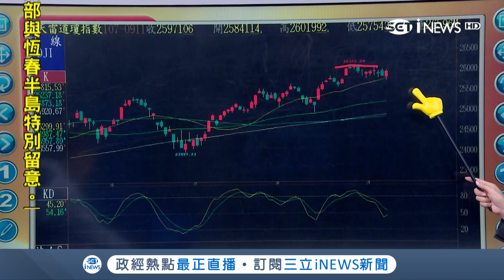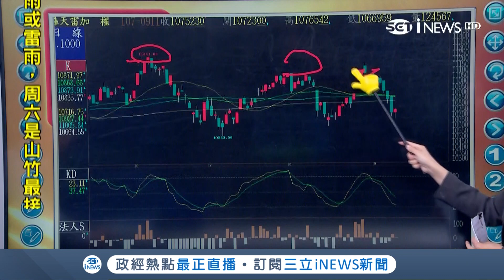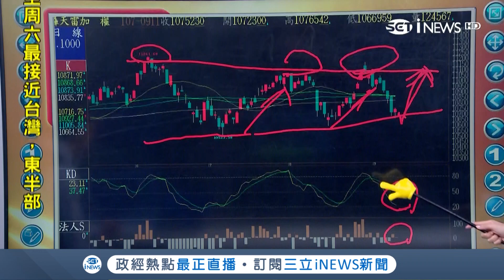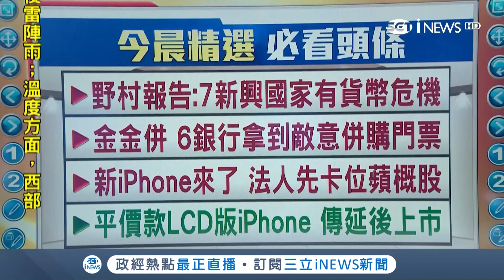日本野村：斯里蘭卡、土耳其、烏克蘭等7新興國家有貨幣危機 專家分析「南非」可能造成全球貨幣貶值│主播陳書賢│【iStock盤前解析】20180912│三立iNEWS